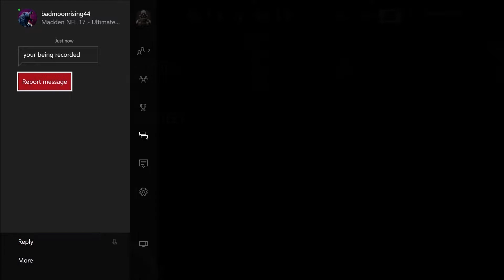Camera glitch in the superbowl madden 17 mut gameplay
Zona Y Trips scheme playbook madden 17 arizona cardinals offense
AZ Cardinals Weak Flex Twins playbook guide madden 17 mut ebook
Arizona Cardinals Gun Split Close offensive playbook guide madden 17 mut ebook

the nickel 335 scheme Madden 17 mut Nickel 245 Blitz scheme  Ravens gameplay Madden 17 MUT A gap with a bonus nickel 335 blitz

I'll be grinding madden 17 all year looking to help the madden community out & attempt to entertain. I will be focused on free ebook mini guide schemes for the offense. my group channel "explicit madden" will be posting defensive tips, schemes, & blitzes all year.